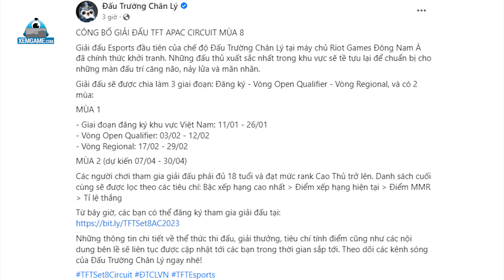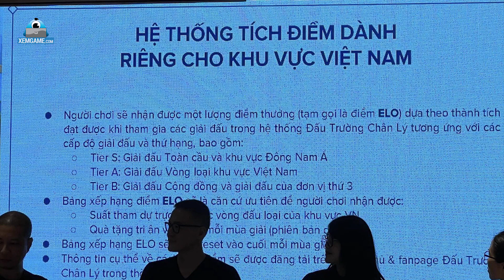VNG công bố giải đấu ĐTCL Đông Nam Á: Có 3 suất dự CKTG, hệ thống ELO riêng biệt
Cộng đồng game thủ ĐTCL Việt Nam chuẩn bị bước vào một năm 2023 cực kì sôi động khi có cơ hội tham gia vào giải đấu chính thức từ phía Riot. Thông tin này vừa được Riot Đông Nam Á cũng như VNG Games chia sẻ trong buổi họp báo công bố Dự án Liên Minh Huyền Thoại và Chế độ Đấu Trường Chân Lý vào chiều 10/1.